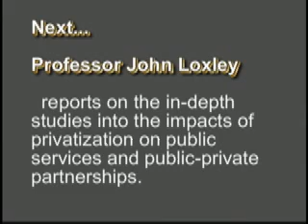Private-Public-Partnersips (part 4)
Experts on Public-Private Parnerships warn Canadians about the detrimental impacts privatization brings to social services.